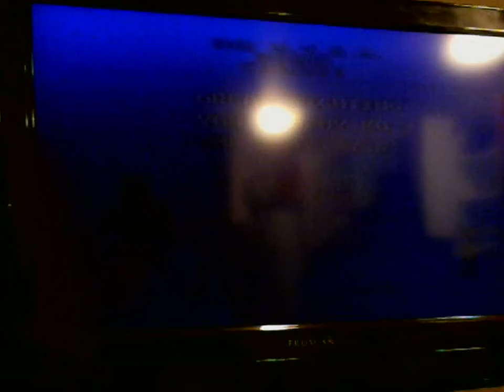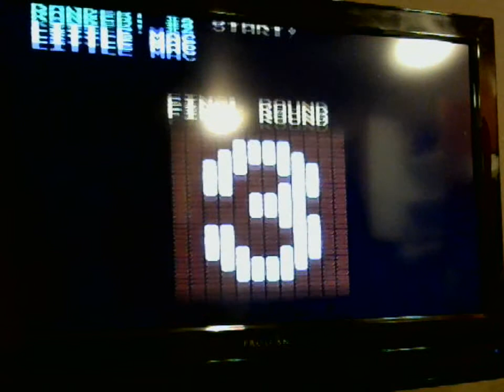Throwback Thursday Video Game Season 1 Episode 2 (Part 2)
So far I knockout Minor Circuit Now I am in Major Circuit on Mike Tyson's Punch Out.